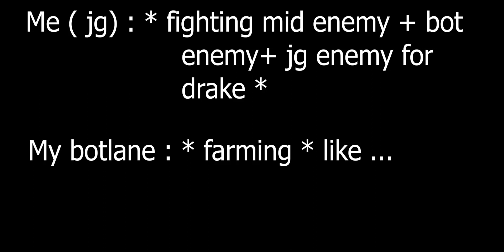Zed Montage #1 League of Legends Best Zed Plays EUW-EUNE-NA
Plays :

- Plays.tv

Songs :

Title: Broken

Artist: Jacob Tillberg